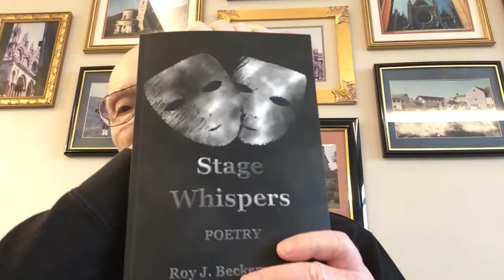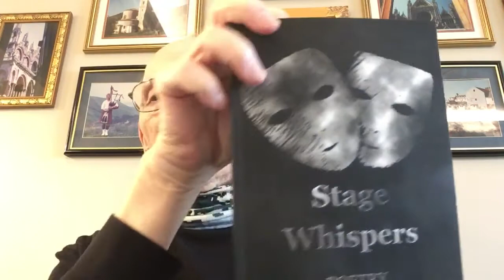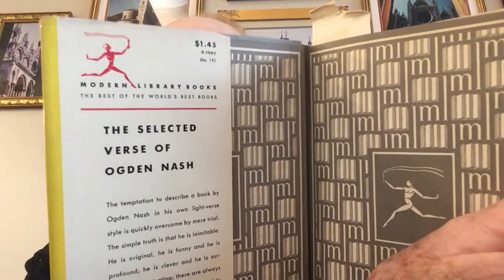Poems by Roy Beckemeyer, Jim Ransom and Ogden Nash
Morning Jim reads poems about fall and winter